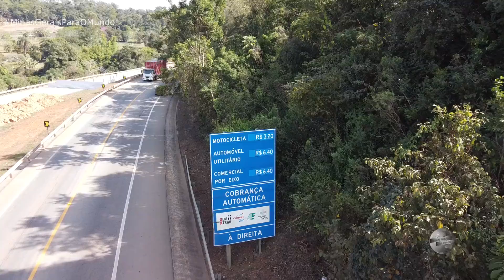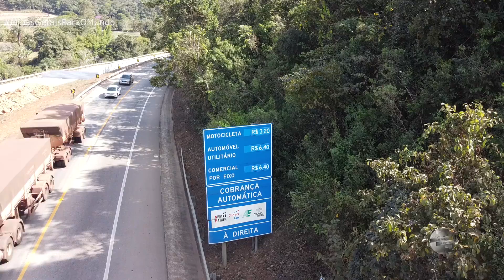BR 262 PEDAGIO SOBE 128,5% DE R$, 2.80 PARA R$, 6.40 UM TAPA NA CARA DO POVO, CIDADE DE FLORESTAL MG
SE VOCÊ ACREDITA QUE ESSE MEU TRABALHO E MUITO IMPORTANTE PARA O PROGRESSO DO NOSSO LINDO BRASIL, E VOCÊ DESEJA ME AJUDAR, SAIBA QUE TODA AJUDA POR MENOR QUE SEJA E MUITO IMPORTANTE, COMO COLABORA SEGUE ABAIXO!
QUE DEUS EM SUA INFINITA BONDADE ABENÇOES CADA UMA DE VOCÊ!
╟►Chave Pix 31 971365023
╟►Filmagem Aéria
╟►Whatsapp - 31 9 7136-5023 GERALDO QUEIROZ
╟►Acompanhamento de obras
╟►Loteamentos
╟►Galpões
╟►Eventos
╟►Publicidade __________________________________________________________________________
╟►Empresa parceira
╟►Mabegel Bebedouros
╟►Trabalhamos com assistência técnica em bebedouros, Aluguel de ╟►bebedouros de varias marcas e modelos!
╟►Contato,
╟►Acesse Nossa Rede Social. Curti, Comente, Compartilhe, Deste de ja o nosso muito ╟►obrigado!